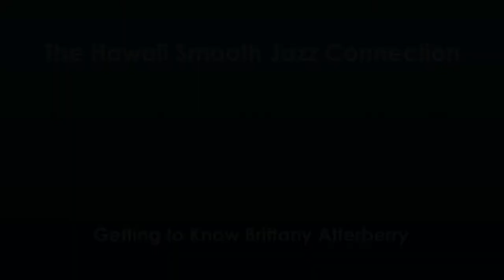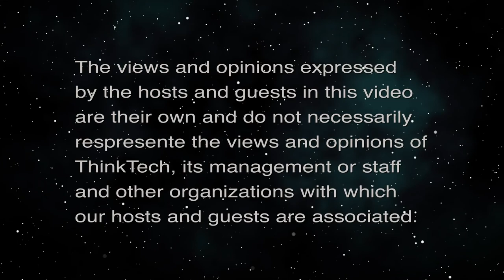Getting to Know Brittany Atterberry (The Hawaii Smooth Jazz Connection)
A Musician on the Rise.  The host for this episode is Gwen Harris.  The guest for this episode is Brittany Atterberry.

Gwen talks with saxophonist and national recording artist Brittany Atterberry, who has a way of combining her love for R&B and jazz into beautiful music. We discuss how Brittany Atterberry’s versatility brings an energetic, smooth and sophisticated approach to the stage while connecting with people and soothing souls.